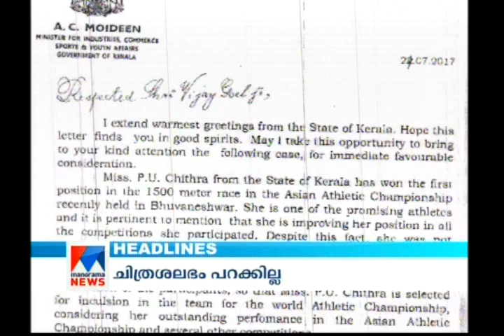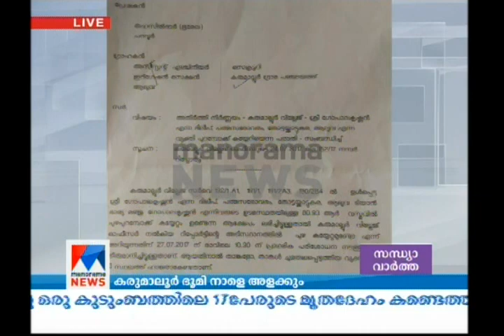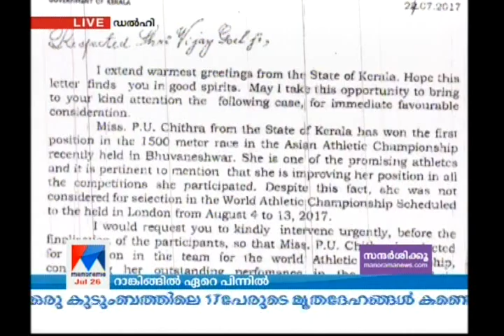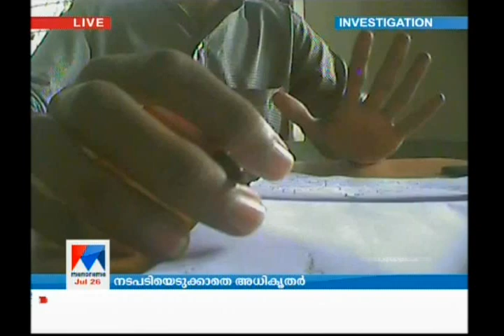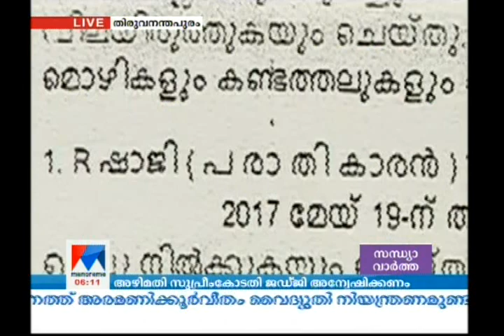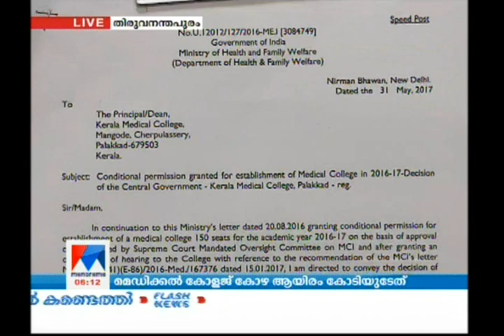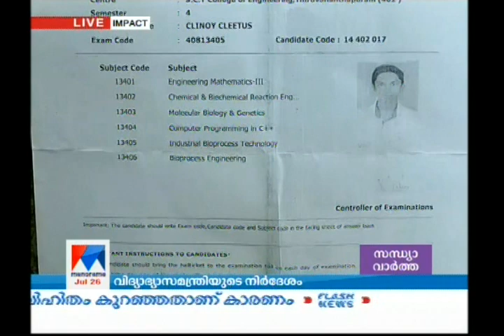സന്ധ്യാ വാർത്ത | 6 P M News | News Anchor - Pramod Raman | July 26, 2017 | Manorama News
സന്ധ്യാ വാർത്ത | 6 P M News | News Anchor - Pramod Raman | July 26, 2017